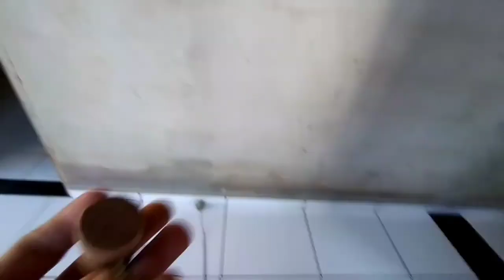REACT/QUAL O TAMANHO DO CORDÃO DO PRUMO.